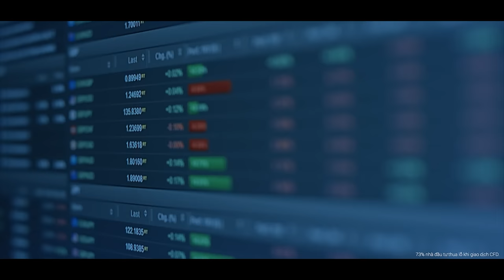Tickmill luôn sát cánh bên bạn